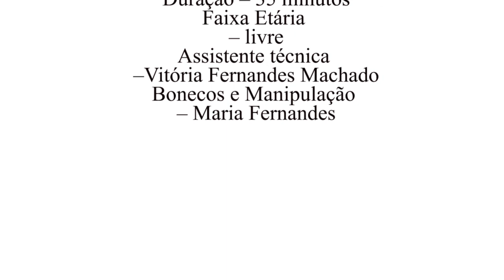Ação de contrapartida social, Escola Nuperajo.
Apresentação do espetáculo "Historinhas com bonecos de pano", como ação de contrapartida social do Artes Cênicas e Música Instrumental em Joaçaba 2018 - Pronac nº 178496, na Escola Nuperajo - Núcleo Pedagógico Rural de Joaçaba, situado à BR 282, Km 396, acesso Linha Abati, Joaçaba/SC, em 24/05/2019.